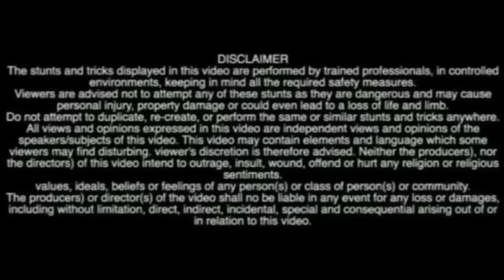Squeeze vs Newark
FOLLOW NEW CHANNEL:  @SqueezeBenz__Clips

Alternate POV : @seannsean